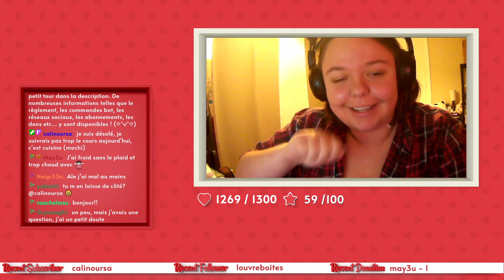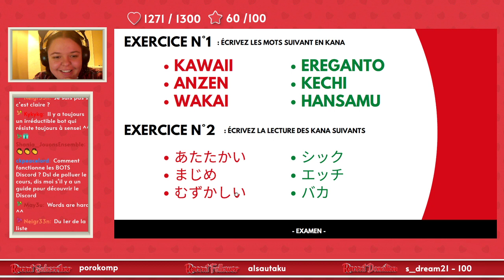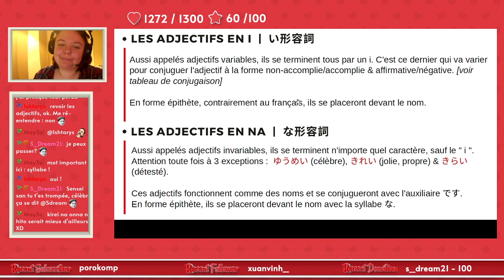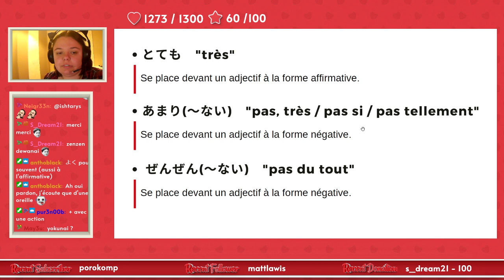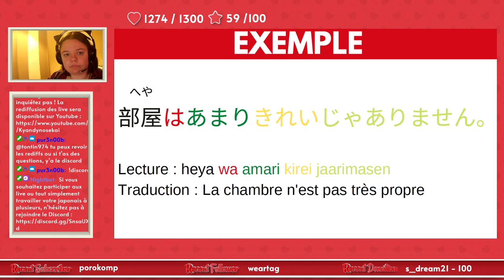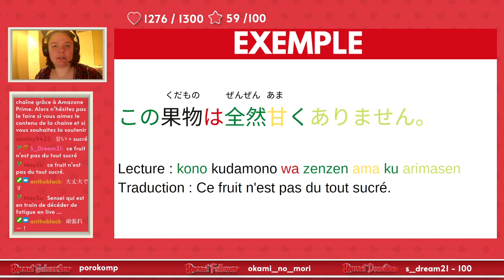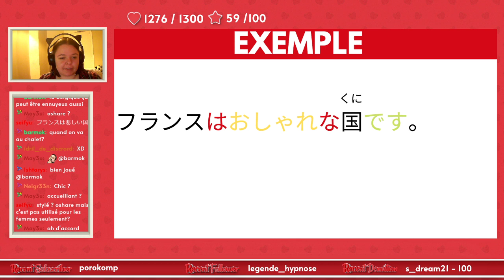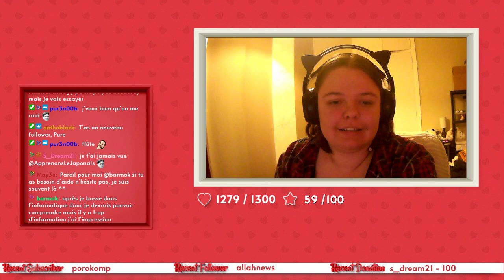🛑 COURS N°6 🛑 【JLPT5】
Ce cours de grammaire a pour but de vous apprendre les points de grammaire suivants :

― Les adverbes de degrés 'とても', 'あまり' & 'ぜんぜん'
― Les mots interrogatifs 'どう' & 'どんな'